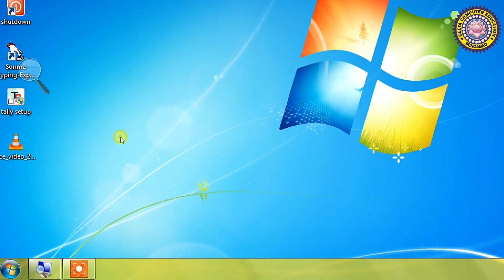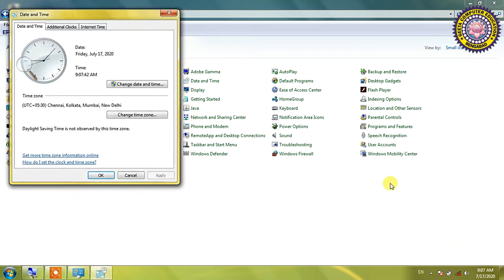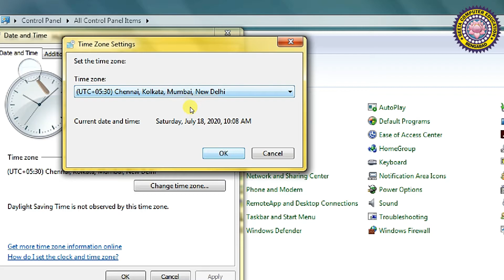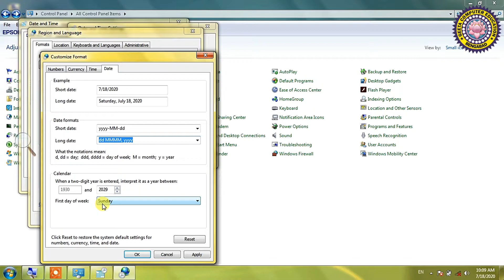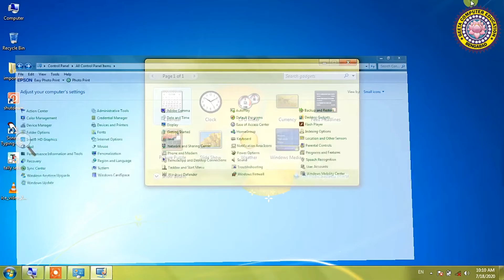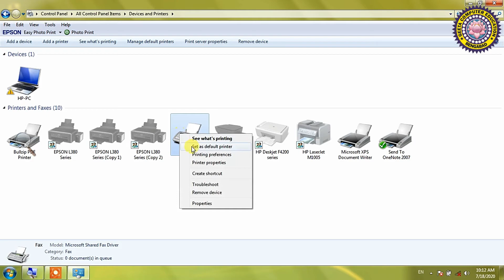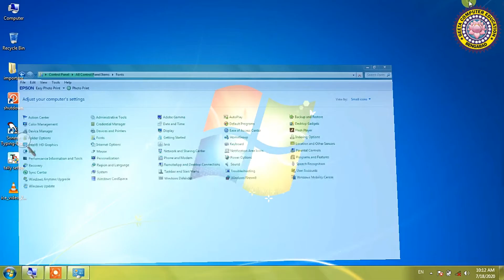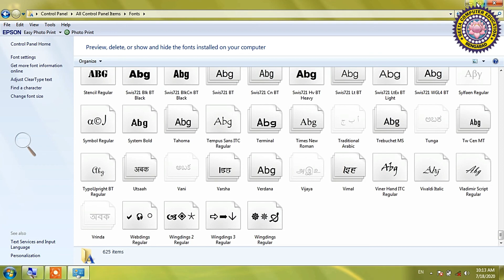Control panel basic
In this video you will learn about control panel basic setting